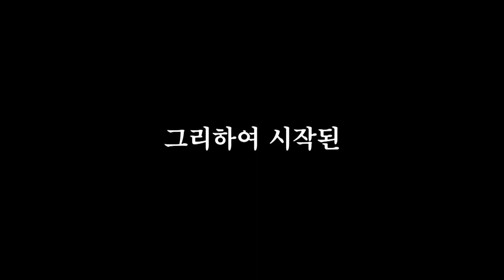20살 이후로 연애해본적 없다고요..?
(제목or영상캡쳐/00:00~00:00 기재 필수)
인스타/페이스북👍🏻 남순(박현우)